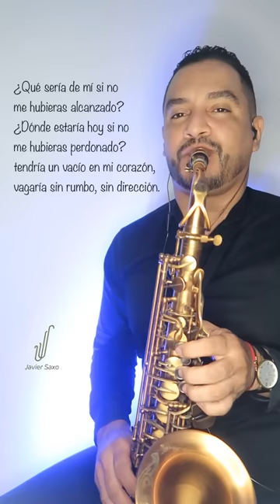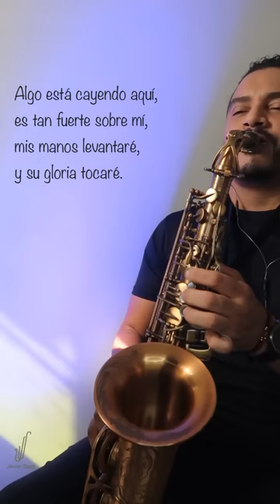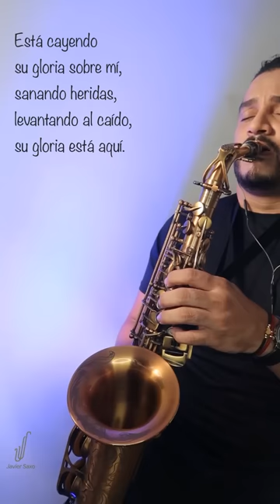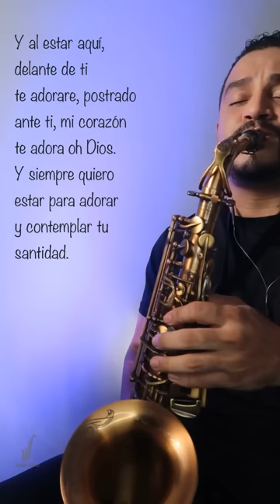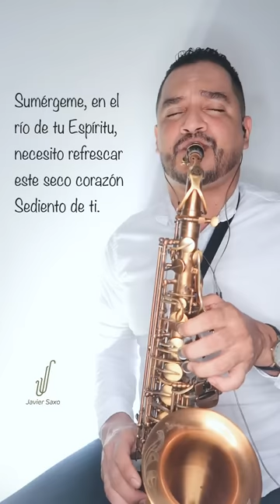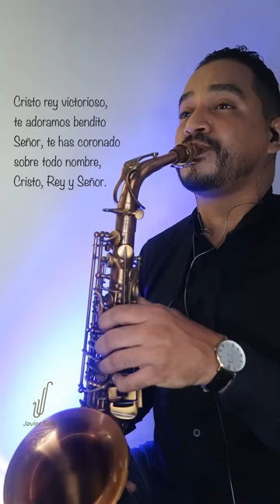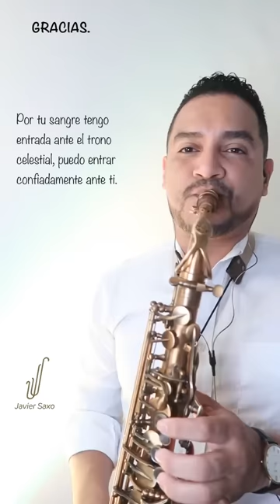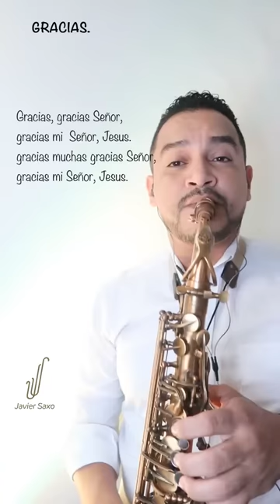MÚSICA PARA ORAR, MEDITAR, REFLEXIONAR | 1 PARTE | SAX INSTRUMENTAL.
Que sería de mi, está cayendo, al estar aquí, sumérgeme, dame de beber, Cristo rey victorioso, gracias.